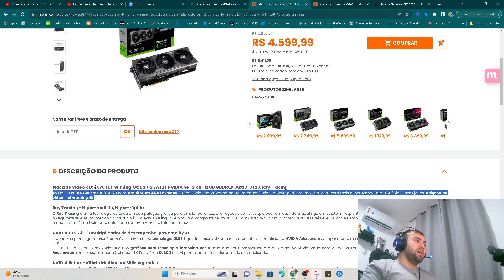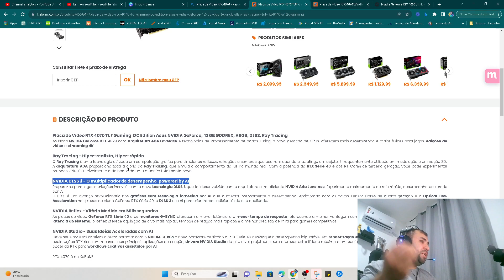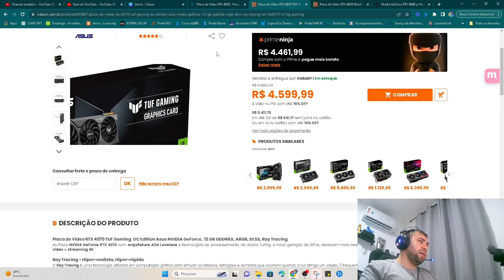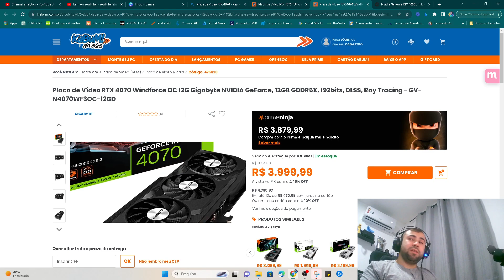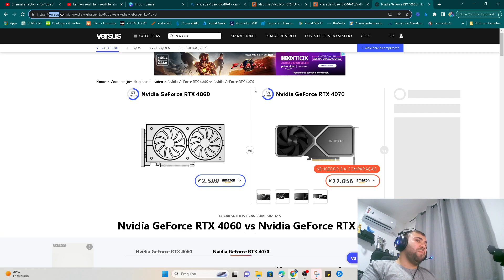PLACA DE VIDEO RTX 4070 ANÁLISE E REVIEW | RTX 4070 VALE A PENA? 2 OPÇÕES DE COMPRA NA KABUM